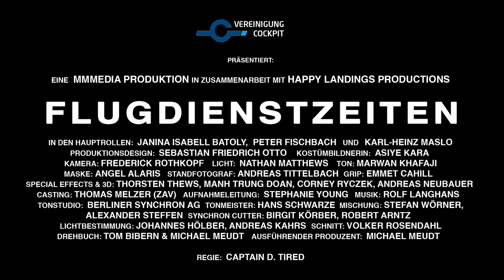Flugdienstzeiten Trailer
Dieser Trailer lief als TV Spot auch auf N24. Hier auf YouTube hatte dieser Clip seit Januar 2012 bereits 17.727 Aufrufe. Mithelfen, damit Fliegen sicher bleibt! Auf jede Stimme kommt es an.